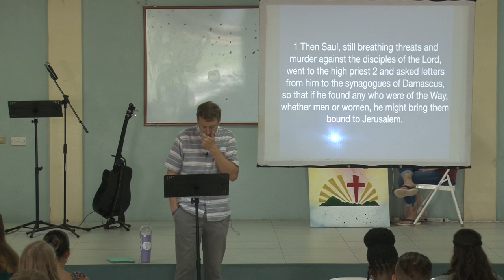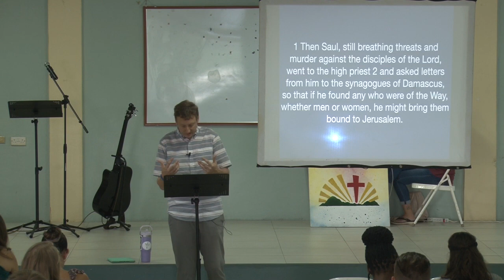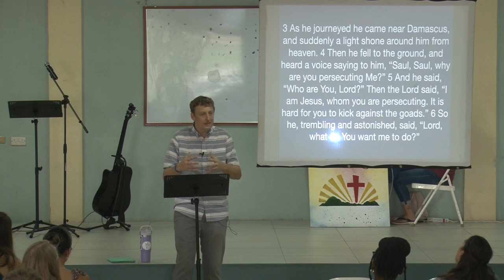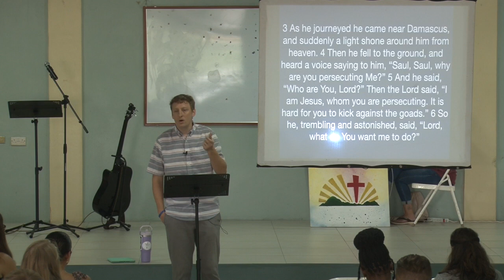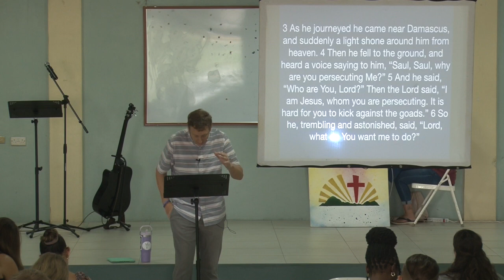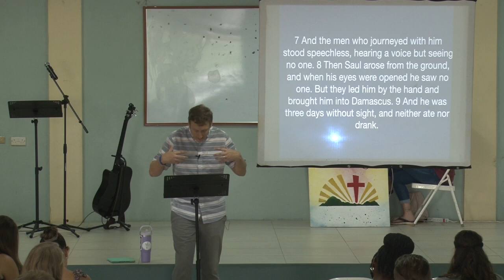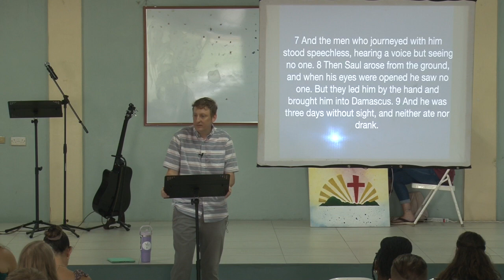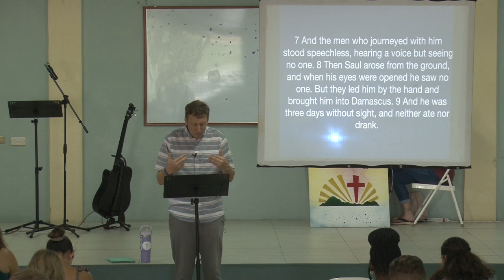Caribbean Christian Fellowship. Acts 9:1-9. March 3rd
Continuing through the book of Acts. Saul on the road to Damascus. Acts 9:1-9.